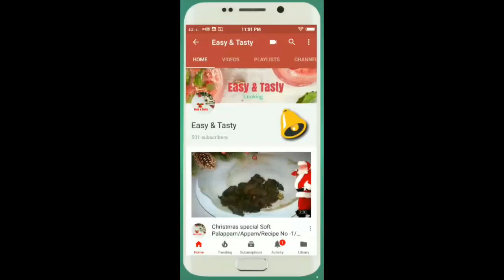Eggless Mayonnaise in 1 minutes /വെജ് മയോന്നൈസ് ഒരു മിനിറ്റ് കൊണ്ട് മിക്സി ഉപോയോഗിച്ചു തയ്യാറാക്കാം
Ingredients